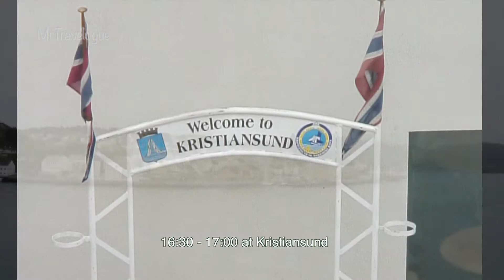Trondheim to Alesund - Hurtigruten Coastal Voyage - Day 11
Part of the 'Hurtigruten 2014 Arctic Awakening' Playlist, from Trondheim to Kristiansand and Molde, en-route to Alesund - the last full day of the Hurtigruten Coastal Voyage - Day 11 in May 2014